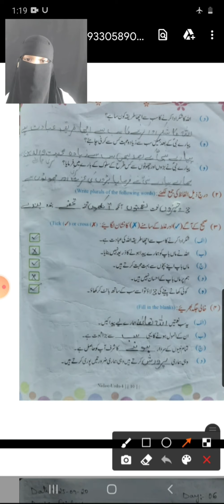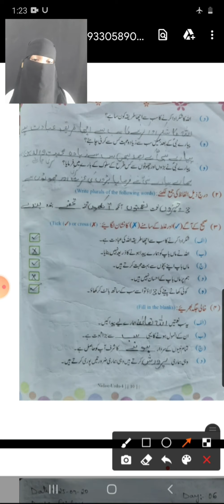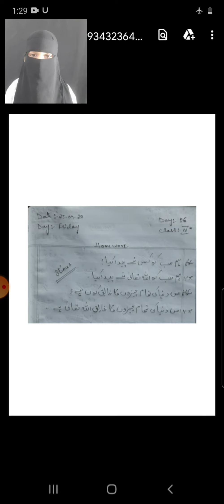4th class urdu / Day 6 / 28-july-2021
4th class urdu  / Day 6 / 28-july-2021